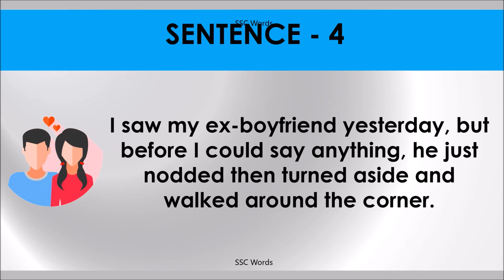TURN ASIDE # Idiom 97 # Meaning and five sentences # SSC Words